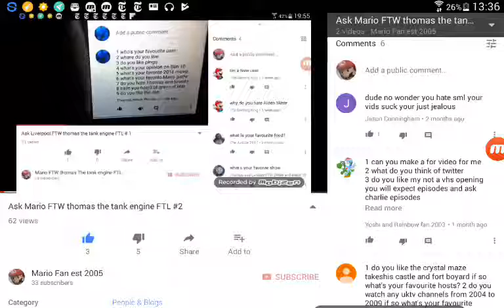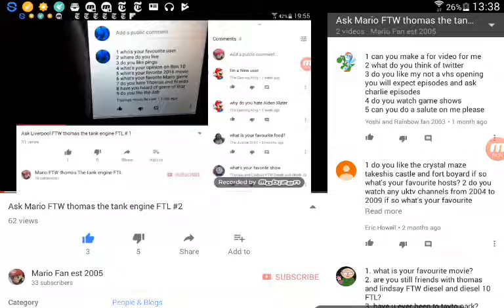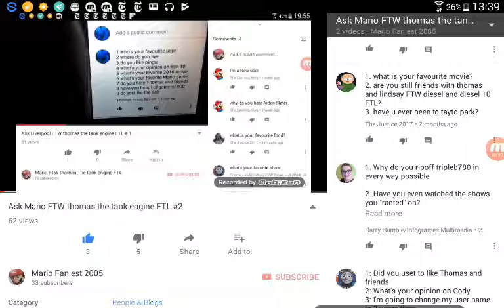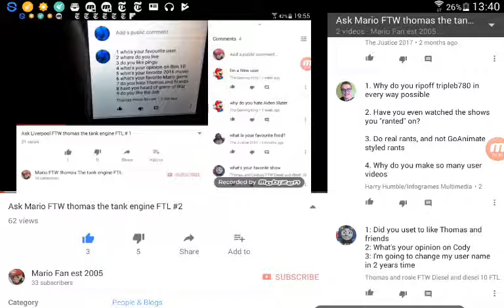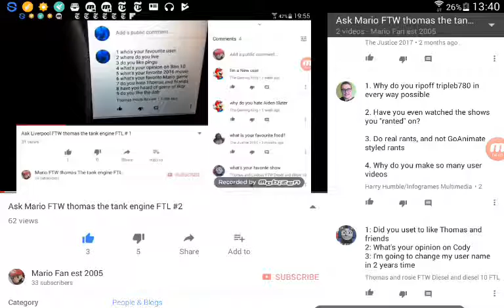Ask Mario fan est 2005 #3